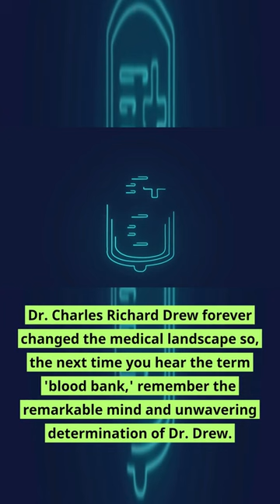Meet Charles Richard Drew